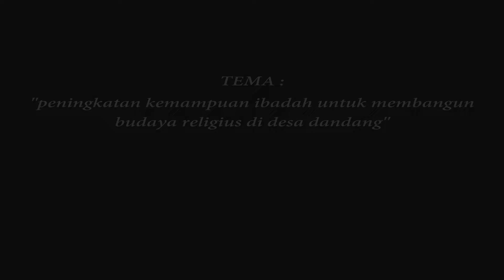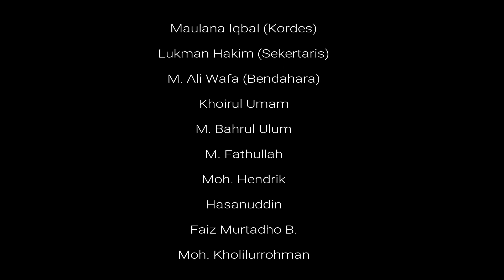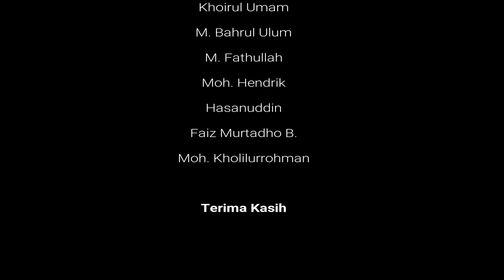KKN Desa Dandang [Universitas Nurul Jadid - 2019]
Peningkatan Kemampuan Ibadah untuk Membangun Budaya Religius di Desa Dandang